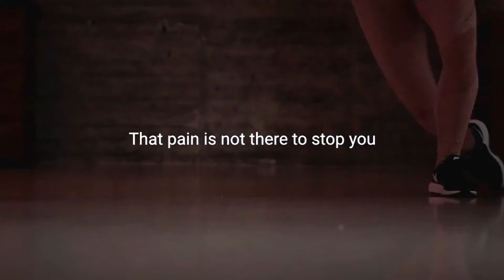Don't Wait For Things To Happen | Fitness Motivation 2020 | Part 181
Welcome to video

Check out the following playlist Fitness Motivation 2020
Here you will get Stuffs like Fitness Motivation,Life Motivation,Business Motivation,Female Motivation .
Short Clips which can change your life.